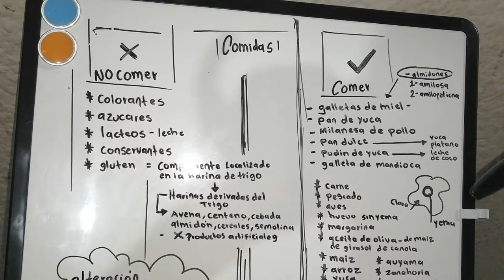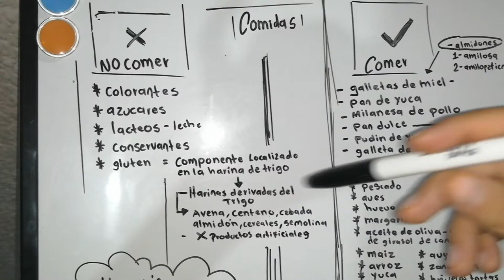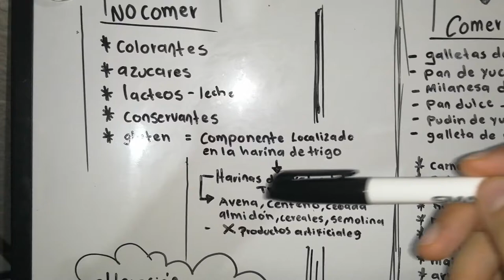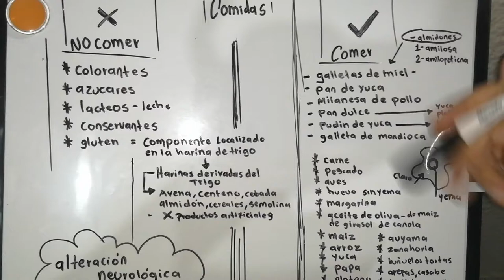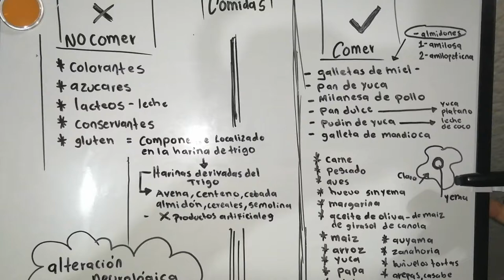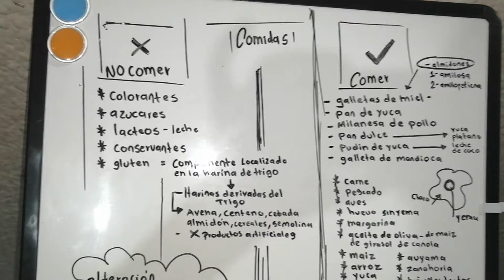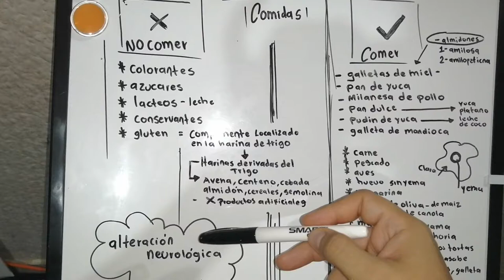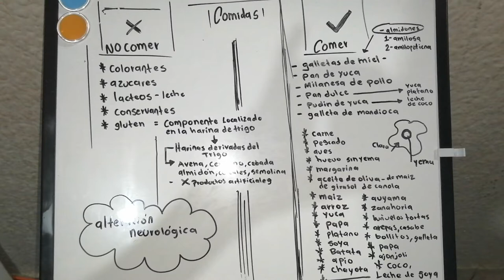Alimentos para niños AUTISTAS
prevenir el autismo